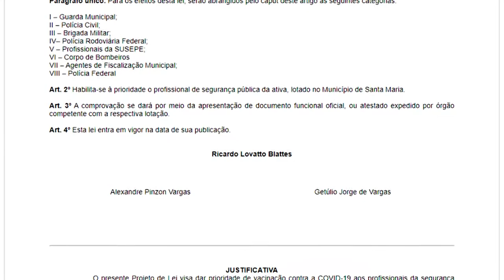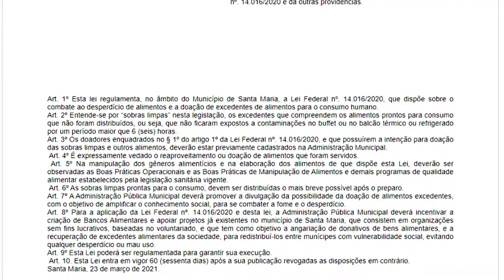Espaço das comissões | Definições da CCJ